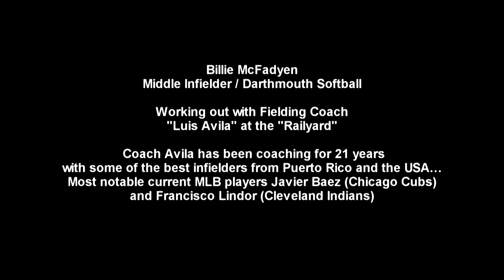Billie McFadyen Workout